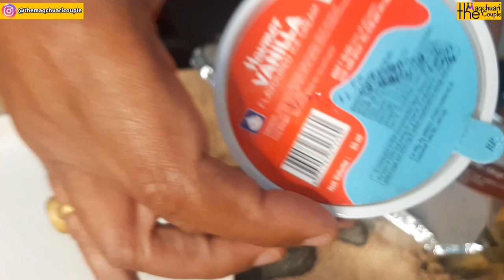Waffle with Ice-cream The Best Combo..🥮🍨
Hello Foodie
Aaj Soni ne order kiya Waffle wo bhi ice-cream ke sath, to video ko pura dekh kar bataiye kya ye combo worth hai ya nahi..aap bhi isko try kariye aur kiya hai to comment karke jarur bataiyega

The Maqchuari Couple
Soni Harish Maqchuari Bisht
Travel & Food Blogger